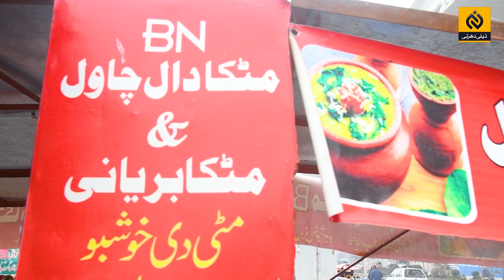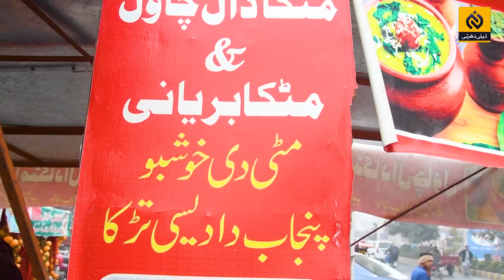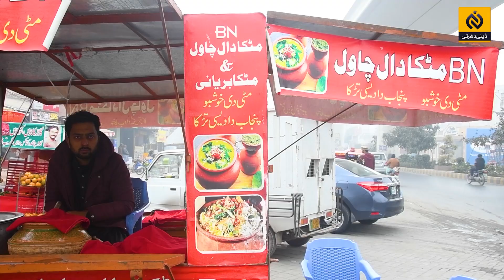MBA Pas Nojawan Ny Matka Daal Chawal Ka Stall Laga Liya | Daily Dhart